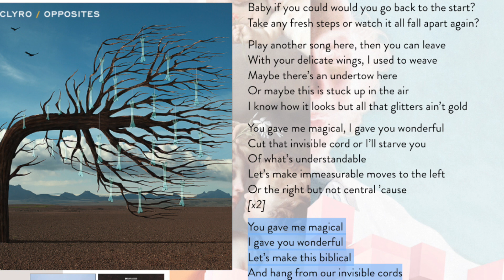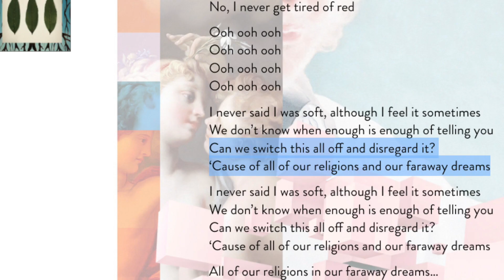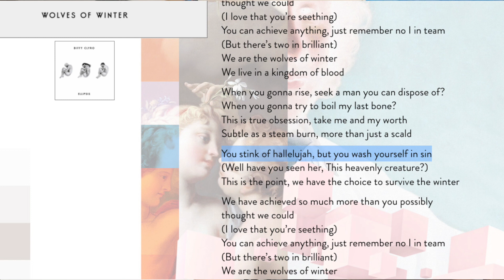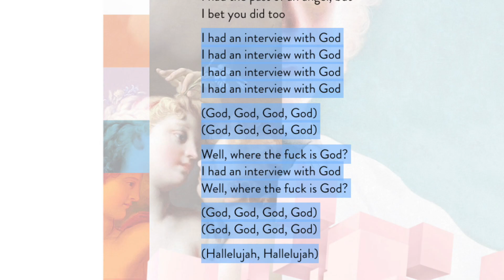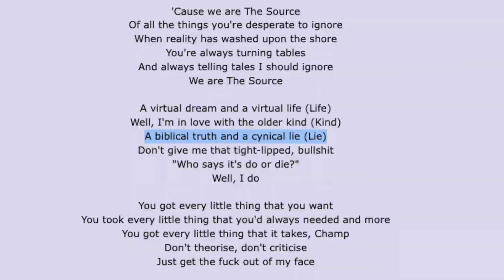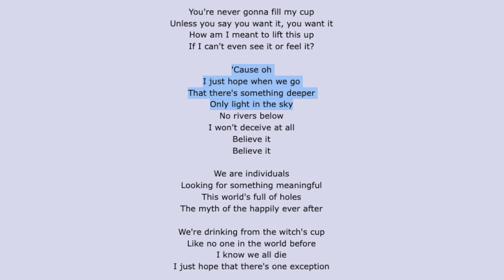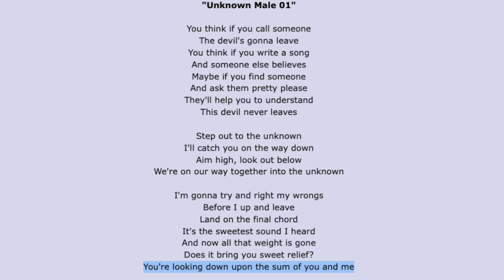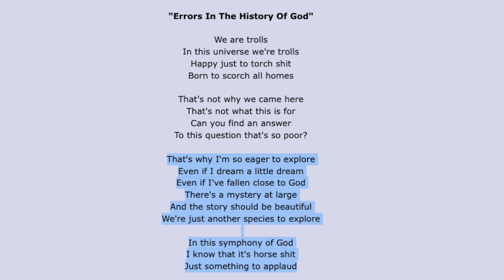#021 - Biffy & God (Part 2)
It's time for part 2 of a deep dive into the lyrical content of Biffy, specifically around the subject of God and religion - something that crops up a lot. From albums six to ten, I look at all the possible religious references and try to understand their meaning.